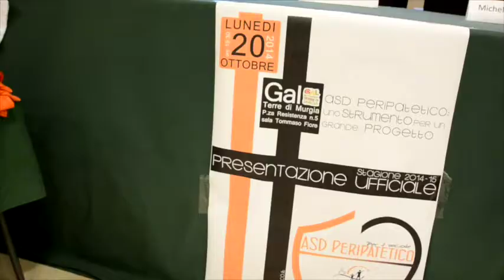Presentazione della squadra di calcio "Insuperabili"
Intervista ai responsabili.